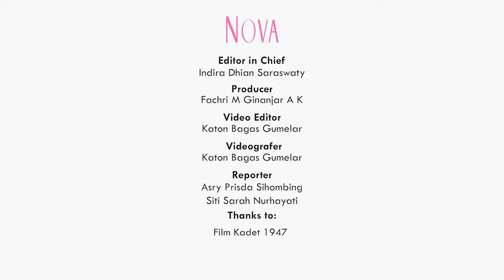Pendalaman Karakter Pemeran Kadet 1947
Dalam Film Kadet 1947, Fajar Nugra yang berperan sebagai Kaput, Bisma Karisma yang berperan sebagai “Sigit” Sutardjo Sigit, Hardi Fadhillah yang berperan sebagai  Kardi, dan Givina yang berperan sebagai Asih bercerita soal karakter mereka di Film Kadet 1947. Nah, kali ini mereka cerita perjuangan mereka untuk mendalami karakter tersebut. Sampai nangis dan ngakak lo, Sahabat NOVA! Penaran nggak?

EDITORIAL OFFICE

ADVERTISING